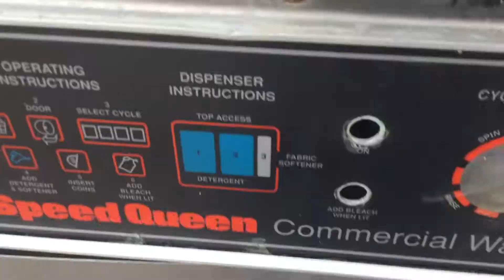5431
Speed Queen Washer Looking for Parts , Supplies, or Equipment for your Coin Laundry / Laundromat / Dry Cleaner ?